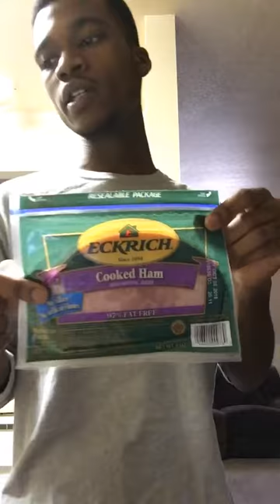Jail House Spread Vlog 11-09-18